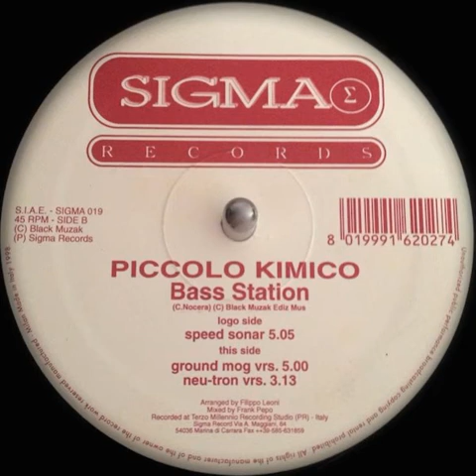Piccolo Kimico - Bass Station - Speed Sonar - 1998